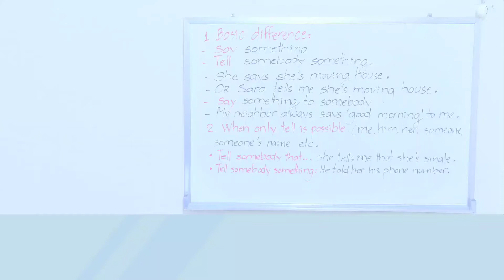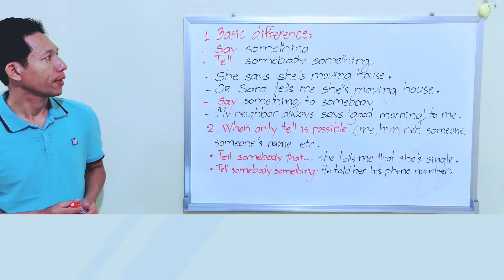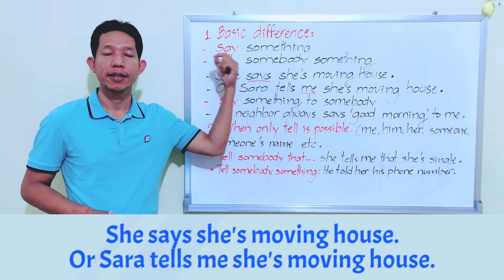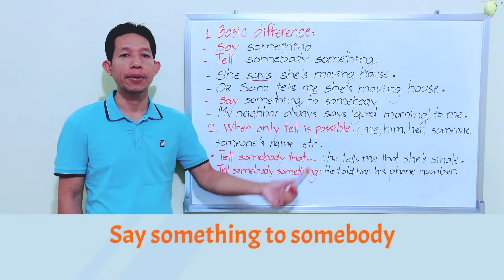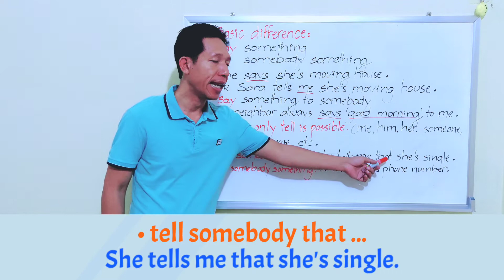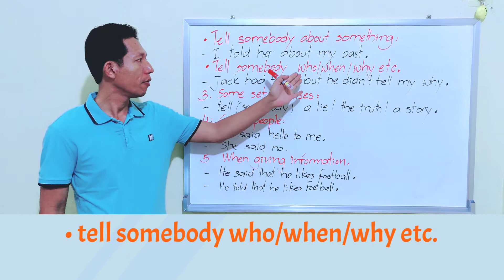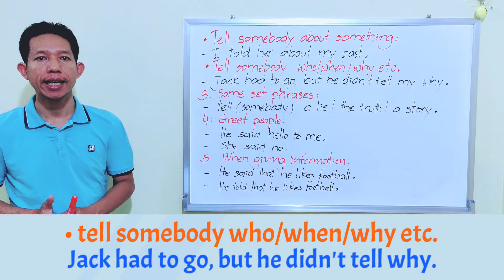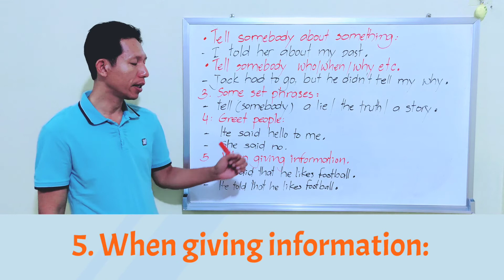Confusing Words: Say vs Tell